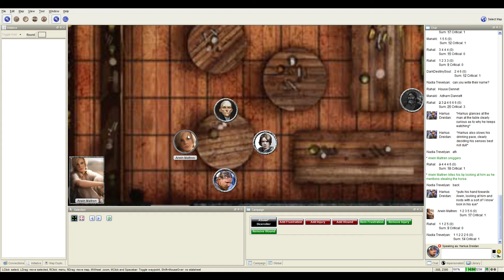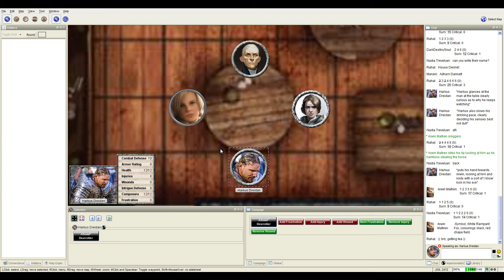Let's Play A Song of Ice and Fire RPG: Trouble in Kings Landing Part 05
I hope this shows you guys most of this RPG is more intrigue based rather than fighting.
The Participants (so far)
Manaki - The Narrator
Rahal - Anomander Trevelyan, the diplomat and spymaster
Tine - Nadia Trevelyan, the heir and champion
DDS - Arwin Maltren, the ward and archer

- House Trevelyan banner and motto